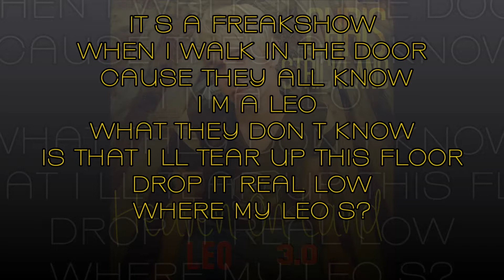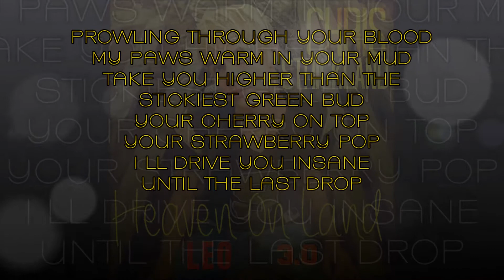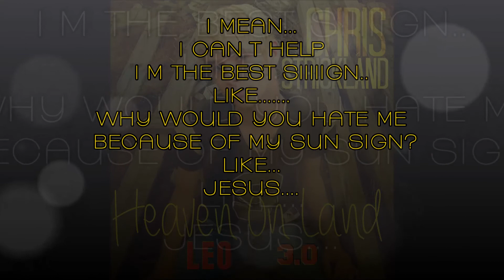Chris Strickland - Heaven On Land (Leo 3.0)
LYRICS: Chris Strickland/Penny Astrology | MUSIC: Identity